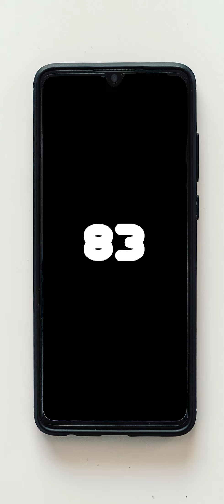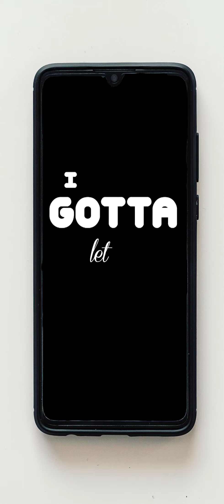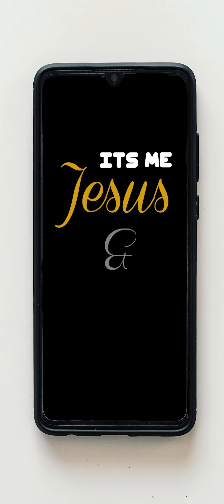JUM3E - GOODBYE LOV3R [Official Audio/Lyric Video]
Question: Is it acceptable to discuss intimacy with God? (Leave your answer below)

GOODBYE LOV3R
Written by JUM3E | Produced by Deemoney and Dimuro | All vocals by JUM3E |
Recorded, Mixed and Mastered at UMD International

Personal Message from JUM3E (to you):
"This is most probably the most open and vulnerable that I have been on a track to date, I was so scared to put this out, because I was worried about being misunderstood... But courage is to move forward in spite of the fear that we might experience, and so it was important for me to release this. Yes for your benefit to be touched and impacted blah blah LOL (*inserts usual artist altruistic spiel*) but also for mine, in overcoming fear and taking another step towards becoming STONEPROOF."

Inspiring Scriptures:
Psalm 4:3 'But know that the Lord has set apart the godly man for Himself; The LORD hears when I call to Him'
Proverbs 23:26 'Give me your heart, my son, And let your eyes delight in my ways.'